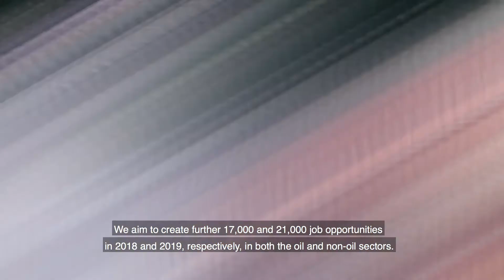11th National Objectives Graduation Ceremony | حفل تخرج الدفعة ١١ من برنامج الأهداف الوطنية